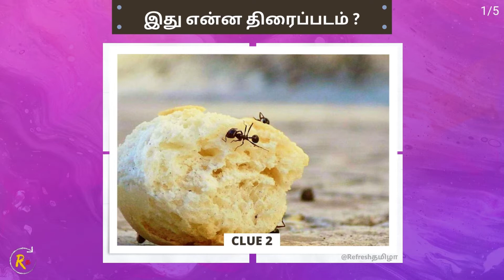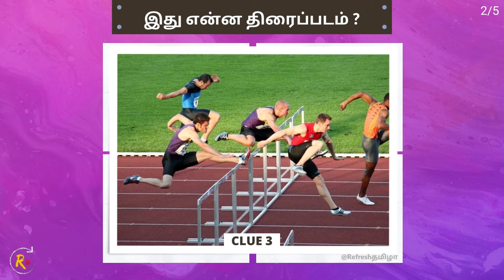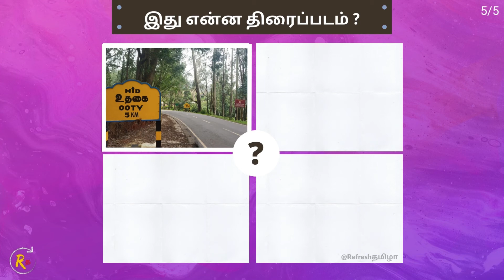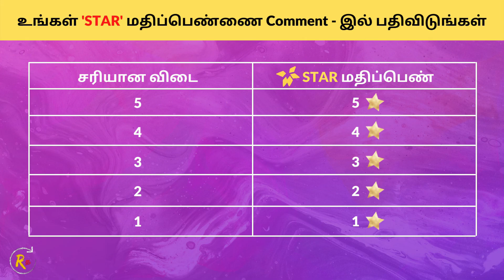Guess the Movie from 4 Clues - #12 | 4 Pictures 1 Word Game | Brain Games Tamil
Guess the Movie from 4 Clues - #12 | 4 Pictures 1 Word Game | Brain Games Tamil | Movie Quiz | Guess From Clues

வணக்கம் மக்களே!

This video consists of set of 4pics1word questions in Tamil. You have to answer within the given time. Answer will be revealed at the end of timer. Enjoy the GFC riddles.

பண்ணுங்க மற்றும் உங்கள்  Star மதிப்பெண்ணை  Comment -இல் பதிவிடுங்கள்.

I am not owner of any image/picture showed in this video and the picture/image belongs to respected owners. Thanks to Pixabay.